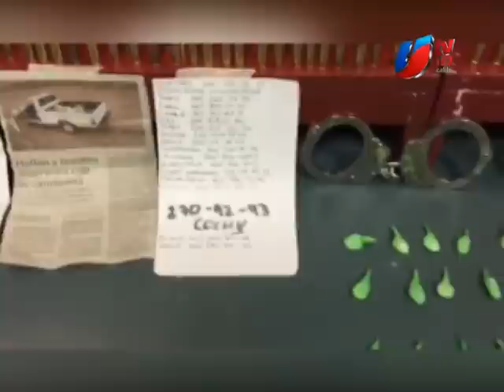SSPM arresta a integrantes de célula de "el Aquiles"